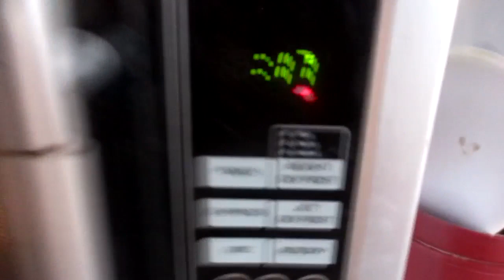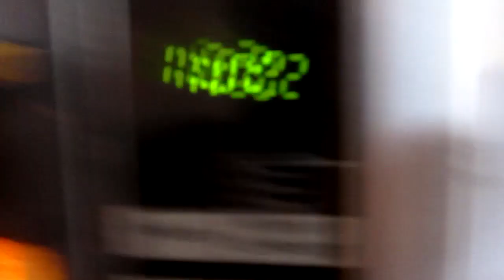GWAPO NG HELPER KO! - Oct. 07, 2016